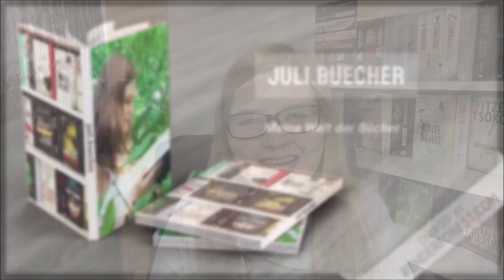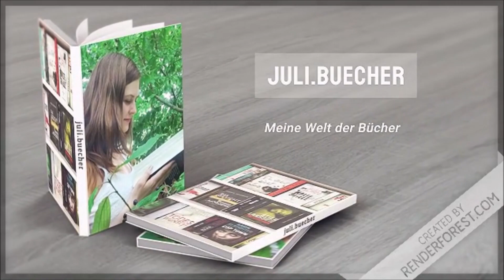[Currently juli.buecher #2] 📚 Der neue Fitzek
Heute stelle ich Euch alle Bücher und sonstiges rund ums Lesen aus der zweiten Novemberwoche vor. Was ist bei Euch denn in der letzten Woche so Buchtechnisch passiert?

𝓘𝓷 𝓭𝓲𝓮𝓼𝓮𝓶 𝓥𝓲𝓭𝓮𝓸:
(00:06) Einleitung
(02:10) Beendete Bücher der letzten Woche
(12:16) Neuzugang der letzten Woche
(15:03) Aktuell angefangene Bücher
(19:21) Fitzek November/Dezember
(21:48) Ausgewähltes Buch im Thriller Leseclub für Dezember
(23:20) Sonstiges zum Thema Bücher
(27:48) Serie, die ich aktuell schaue

Alle im Video eingefügten Bilder sind frei zugänglich über Google zu finden.